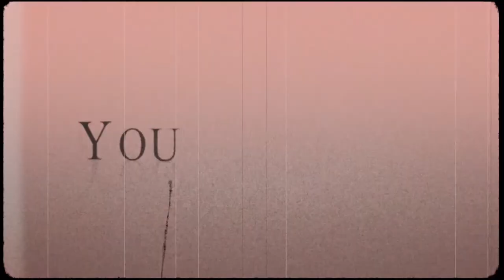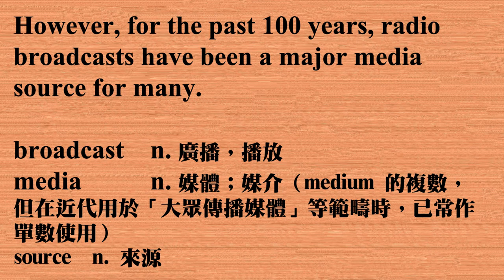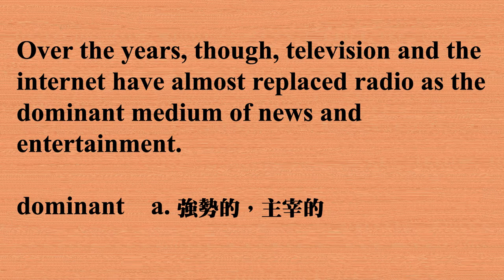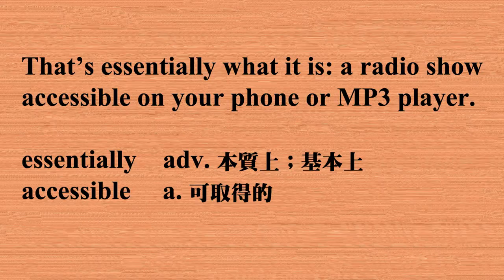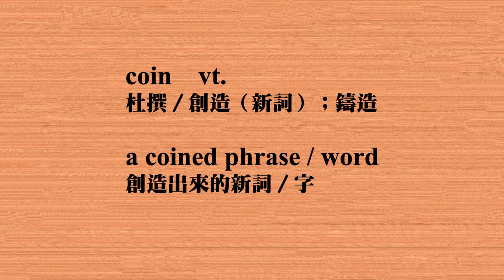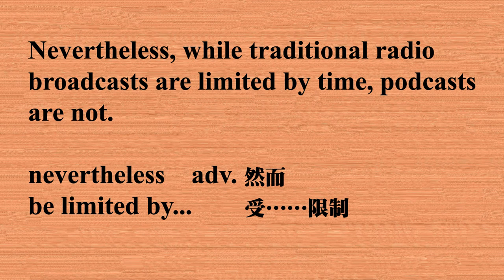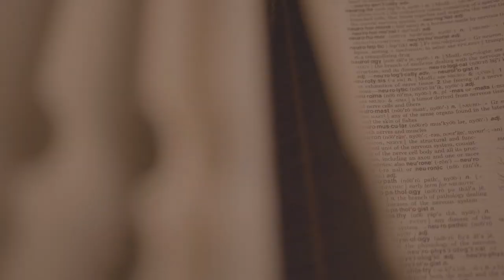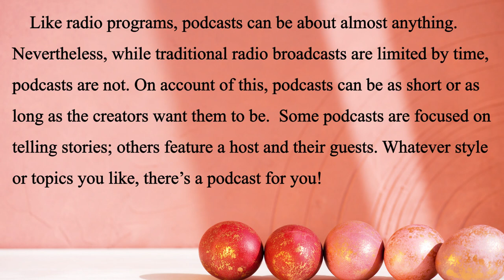《播客蛻變史 DAY1》 2021.03.22常春藤生活雜誌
Podcasts: Then and Now DAY1

播客蛻變史

Just So You Know 生活快遞 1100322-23 Dean

講師 :  Antony & Chris

♦  FB 粉絲團   ♦

♦  LINE  ♦